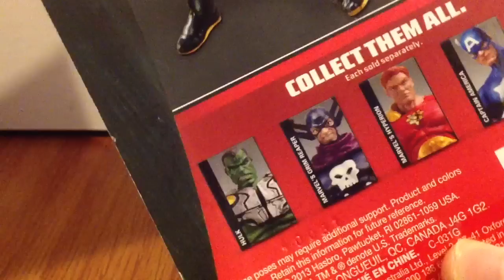Figure Review Marvel Infinite Series Wasp(thai)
รีวิวแอคชั่นฟิกเกอร์Wasp พร้อมประวัติและรูปประกอบจากคอมิคครับ